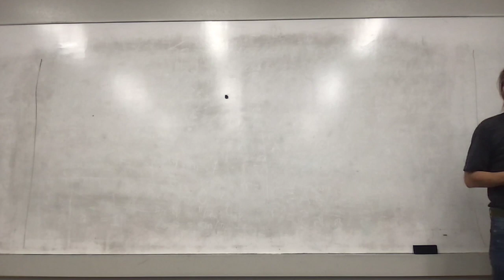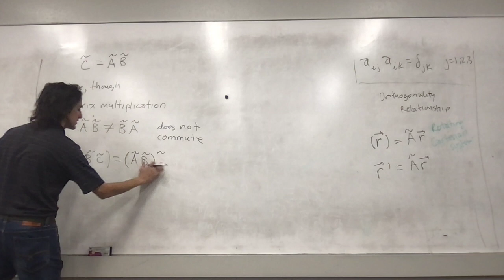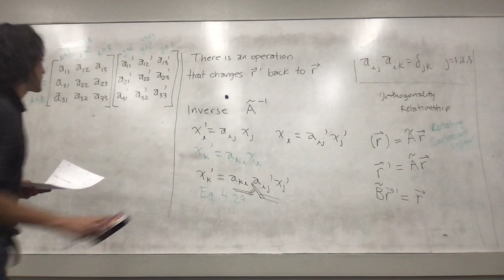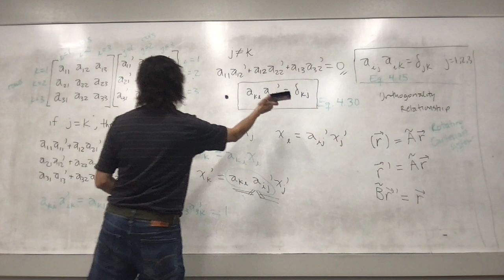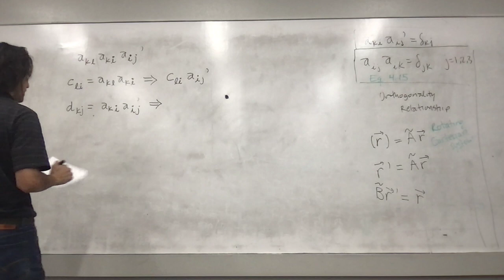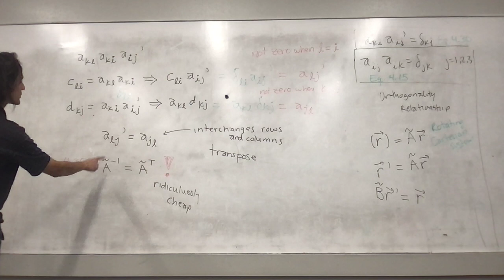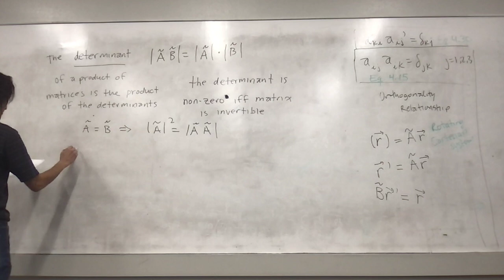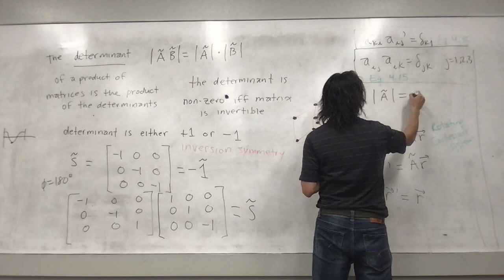Lecture 14 - Some formal properties of the transformation matrix